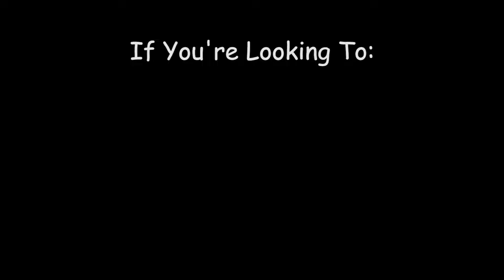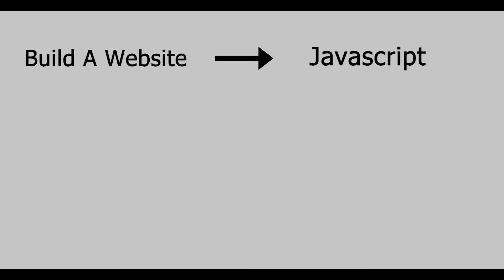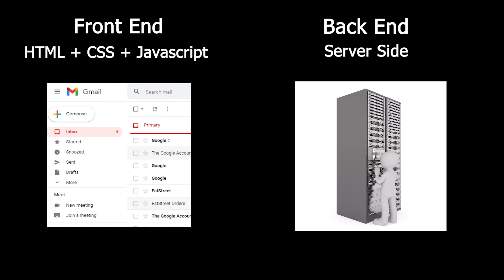What Programming Language Should You Learn First?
Hi Everyone! If you're new to coding, picking a programming language may seem daunting. I want this video to help give you some information so you can choose one yourself!

So if you were to ask yourself what programming language should I learn first? This video is for you!

Breakdown:
0:00 Intro
0:21 Recommedation
0:47 Whats In Demand?
1:38 What Task Are You Trying To Do?
2:46 Difficulty of Learning
3:27 Why Python?
4:35 Why Javascript?